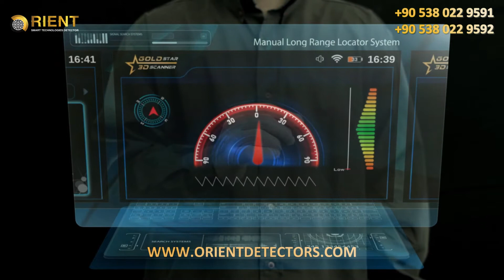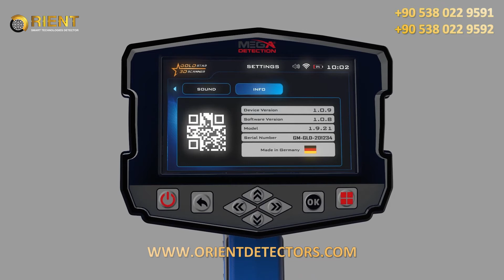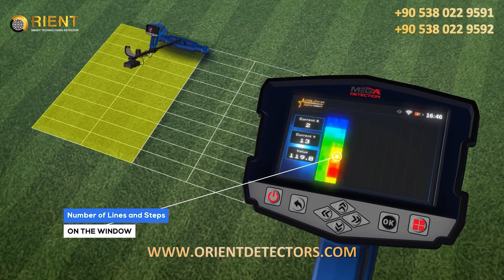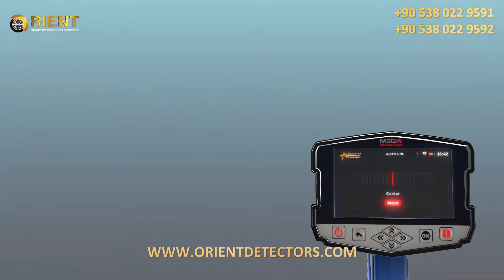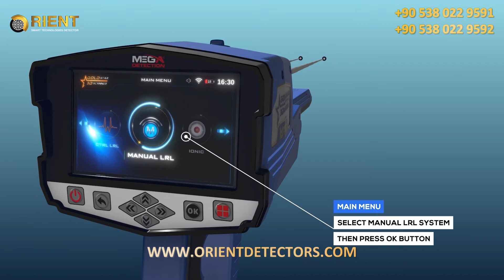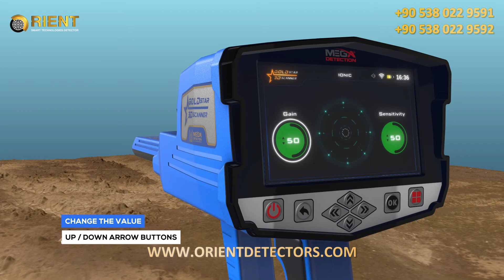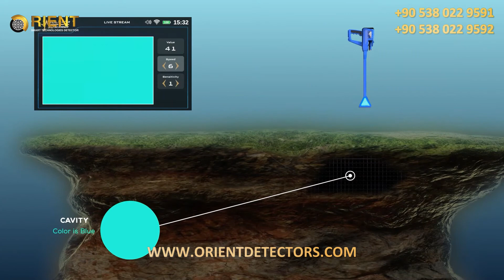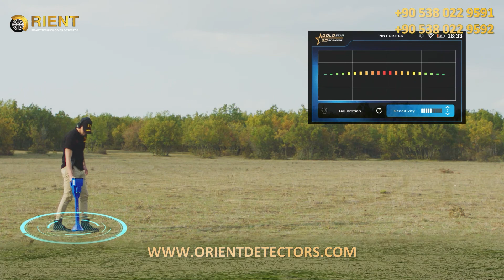Gold Star 3D Scanner | Full How to Use Video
Gold Star 3D Scanner a new innovative metal detector and 3D ground scanner with new detection technologies and powerful tools to help prospectors and treasure hunters to find deep buried treasures.

Device Features:
- Powerful detection tools and probes: I.M.T.U, V.S.T, M.G.S
- 8 search systems for different metal detection purposes and applications
- Long-Range detection technology with 3000 m scan range and 50 m depth
- New 3D ground scan technology with deep depth reach up to 25 m
- Visual results display on colored LCD screen or included Android Tablet.
-  Multi Visual Analyzer app on tablet offer 3D visualization and powerful results analysis tools to know depth and location of targets visually
- Multi-language software program offers ease of use and full control and options for search and result visualization via its charts, graphs and icons.

This video contains full explanation of the device, package contents , the 8 search systems in details including how to install and use required detection tools and adjusting settings to get best results.

Video Chapters :

0:00    Introduction
1:00    Search Systems
1:43    Package Contents
3:10    Control Panel Buttons Explain
4:00    Adjust Settings
9:15    Ground Scan System
23:38   Auto LRL System
28:54   CTRL LRL System
36:22   Manual LRL System
42:58   Ionic System
47:41   Bionic System
53:03   Live Stream System
1:00:42 Pinpointer System